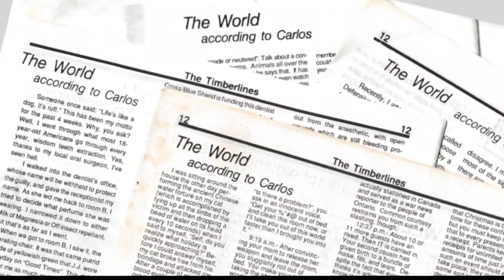Local Love in Greenwood: High school teacher inspires Carlos Diaz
13Sunrise anchor Carlos Diaz says Greenwood High School journalism teacher Susan Edwards helped mold him into the man he is today.